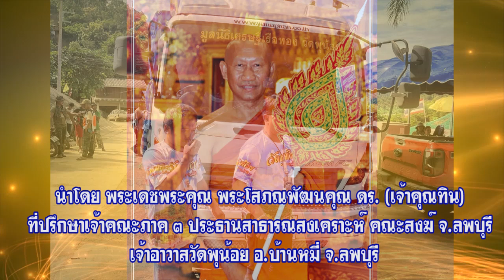วัดพุน้อย ศิษย์เศรษฐีเรือทอง ล้อหมุน นำสิ่งของอุปโภค บริโภคขึ้น ไปช่วยผู้ประสบภัยน้ำท่วมภาคเหนือ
วัดพุน้อย ศิษย์เศรษฐีเรือทอง ล้อหมุน นำสิ่งของอุปโภค บริโภคขึ้น ไปช่วยผู้ประสบภัยน้ำท่วมภาคเหนือ  นำโดย พระเดชพระคุณ พระโสภณพัฒนคุณ ดร. (เจ้าคุณทิน) ที่ปรึกษาเจ้าคณะภาค ๓ประธานสาธารณสงเคราะห์ คณะสงฆ์ จ.ลพบุรี เจ้าอาวาสวัดพุน้อย อ.บ้านหมี่ จ.ลพบุรี  ซับน้ำตาผู้ประสบภัยน้ำท่วม ชาวภาคเหนือ